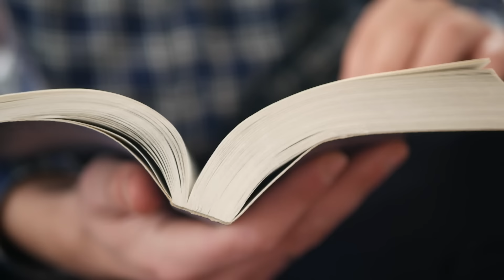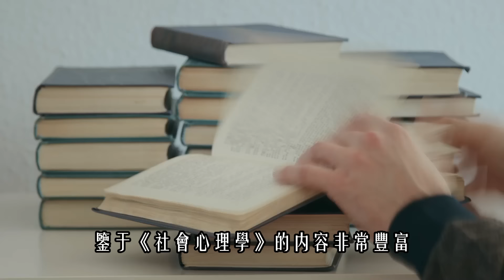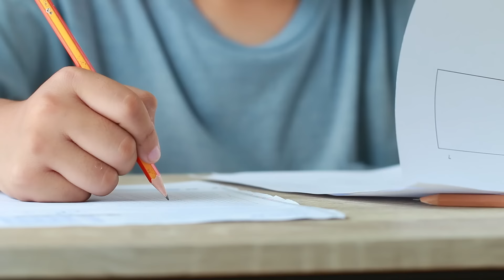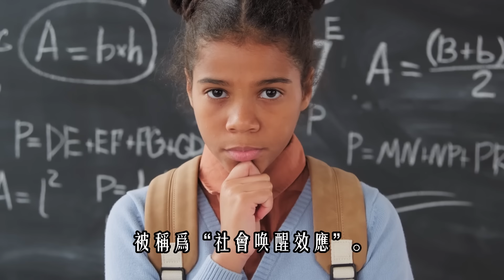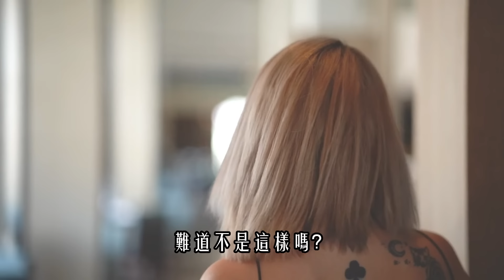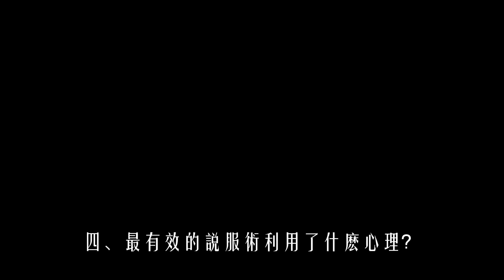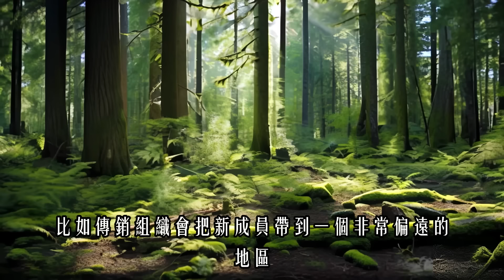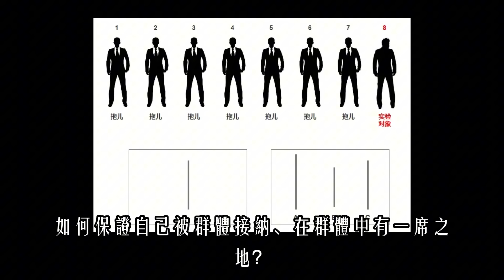實用度拉滿的人性百科全書，帶你摸清群體心理規律，順勢而爲，掌握人際 “外掛”！ 《社會心理學》解讀（上集）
❤️ 讀書、創富、成長、叠代，讓我們一起走嚮成功！

關於本書

原來在人群中的我和獨處時的我用的是完全不同的兩個腦子？

 獨處的我：智慧、獨立、心思敏捷；人群中的我卻遲鈍、從衆、愛自作多情，還總是抑製不住地討好別人？

 社會心理學殿堂級經典帶你洞察群體思維的底層邏輯，看清人際交互對個體的影響。讓社交成爲你的滋養，而不再是傷害。

這本書能為你

1.了解個體走入群體時必然陷入的群體思維

2.看清人際交往中的最大驅動力與最強排斥力

3.在人群中輕鬆找到舒適區，隨時獲取鬆弛感

影片目錄

00:00  前言
03:48  一、爲什麼我們如此在意他人的目光？
04:31  焦點效應
06:24  自我妨礙
08:53  社會喚醒效應

12:17  二、爲什麼我們總是自我感覺良好？
12:36 自我服務歸因
13:29  過度自信
15:37 高自尊

18:51  三、爲什麼外在的行爲會反過來
影響內心的態度？
19:22  認知失調
22:55  想法爲行爲辯護

25:21  四、最有效的説服術利用了什麼心理？
26:06  登門檻説服術
29:46  社會關繫的隔離

32:44  五、爲什麼會出現烏合之衆？
33:41  群體思維
36:05  群體極化
38:37  責任擴散

41:11  六、總結

如果你看完這部影片有所領悟，希望你可以幫忙：
2. 如果你同意我的觀點，希望你可以分享出去
3. 有什麼問題可以給我留言， 我一定盡量回覆 我希望可以在你通往財富自由的道路上，出一份力 希望你早日發財，創業成功！加油！